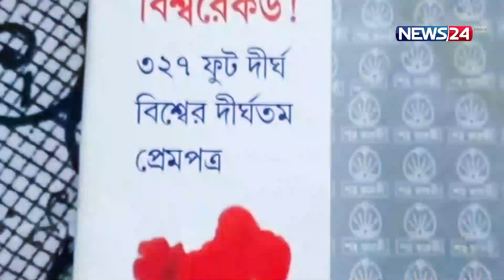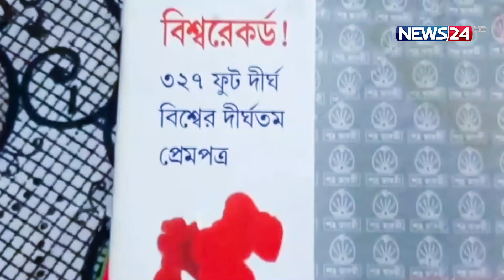ব্যর্থ প্রেমে বিশ্ব রেকর্ড, ৩২৭ ফুট চিঠিতে গিনেজ বুকে স্থান | world record | News24 Special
NEWS24 Team